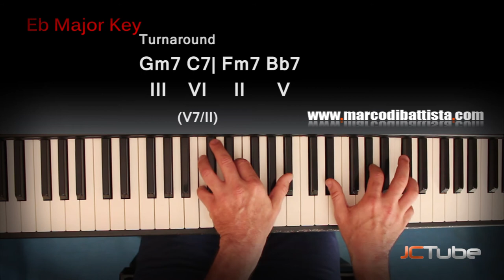Marco Di Battista fast jazz tutorial - But Not For Me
A re-harmonization of the theme of But Not for Me
Una re-armonización del tema de But Not for Me
Ein Re-Harmonisierung des Themas But Not for Me
Une ré-harmonisation du thème de But Not for Me
Una riarmonizzazione del tema di But Not for Me